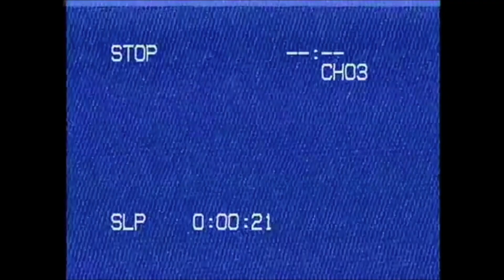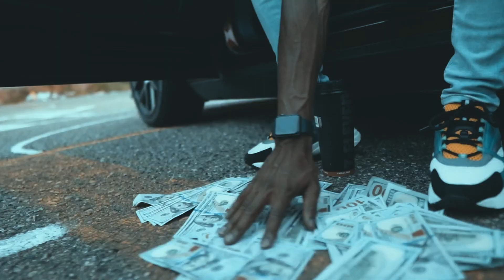Sweat - Load Up